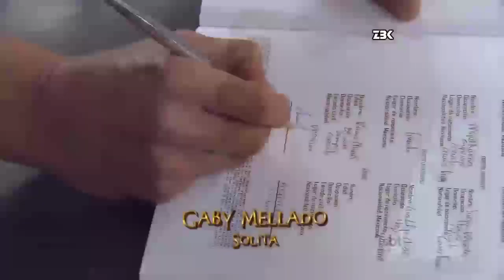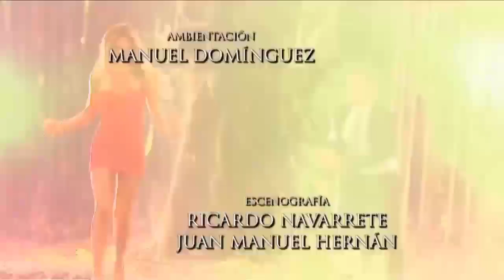Triunfo do Amor - Helena e Rosana são despejadas